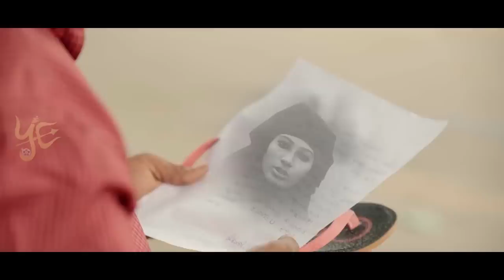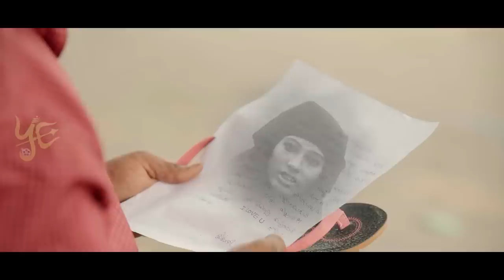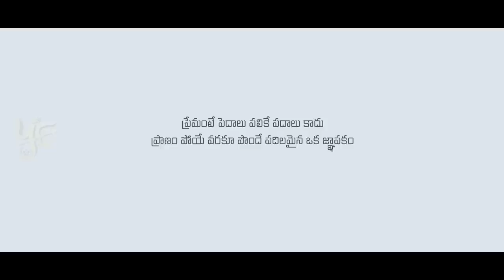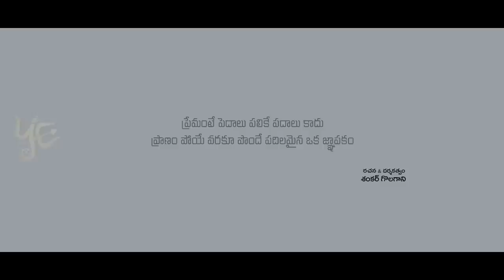Pure Love Short Film| Yenneti Entertainments | Shankar Golagani | Santhosh | 2023 Telugu Short Film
written & Directed by SHANKAR GOLAGANI
produced by NANAJI MEDISETTI
Cinematographer : HARISH JAYARAJ
Editor : GEEWAN GR
Lyrics : HARIBABU KARRI
Publicity Designer : PRASAD BOTTA